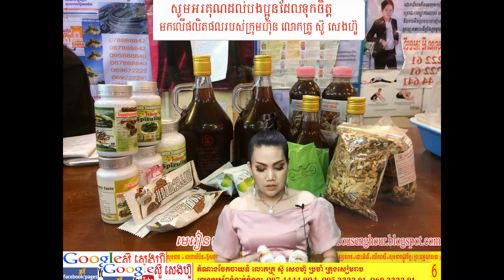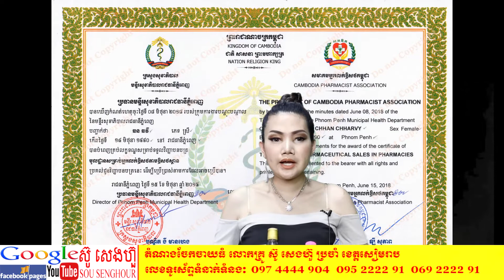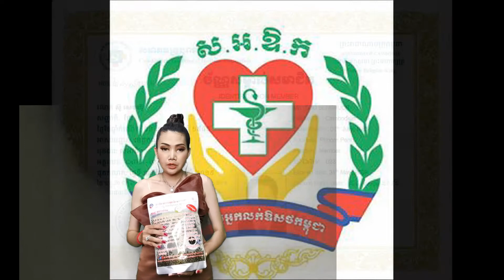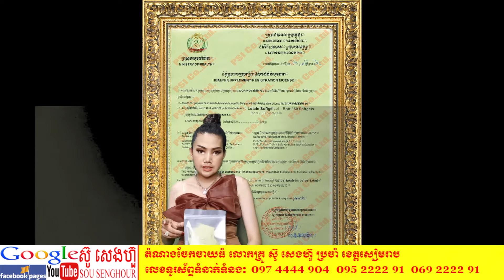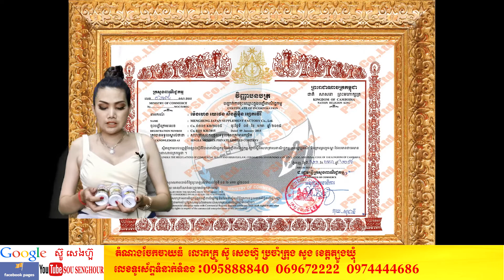1102 សាខាសៀមរាប ចែកអំណោយ អាហារបំប៉ន ឱសថបុរាណ មនុស្សធម៌ ស៊ូ សេងហ៊ួ សាក្សីអតិថិជនពិត ដំណោះស្រាយសុខភាព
៥​ ថ្នាំខ្មែរ​ ម៉េងលាង​ សុខភាព = ឱសថបុរាណ​ +​ អាហារបំប៉ន​ spirulina បោះដុំ​ ដឹកជញ្ជូនផលិតផល 25 ខេត្តក្រុង  📣ឱសថបូរាណ ម៉េងលាង ជួយអោយមានកូន​ តាមប្រាថ្នា និងកែរោគខ្សោយផ្លូវភេទ​ បុរស​ ស្រ្តី​
👍មយឈុត 12មុឺនរៀល ទិញ2ឈុត​ ថែម1ឈុត
👉ដកជញ្ជូន 25ខេត្តក្រុង​ ដោយមិនគិតលុយ
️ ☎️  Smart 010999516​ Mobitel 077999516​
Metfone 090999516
👉កាម្មង់ប្រញាប់ឆាតមកinboxផេកផ្លូវការនេះដោយផ្ទាល់អីលូវនេះ​ លឿនឡេីង​ គ្រប់ប្រភេទ ជំងឺទូទៅ មហារីក មហារីកដោះ មហារីកក្រពេញប្រ៉ូស្តាត មហារីក លំពែង ក្រពះពោះវៀន ក្លន លូន ទាចទឹក មហារីក ថ្លើម មហារីក សួត របេង មហារីកថ្លើម មហារីកសួត លើសឈាម ឫសដូងវិល ខ្សោយបេះដូង បេះដូងរីក គាំងបេះដូង ខូចប្រើសបេះដូង ឈឺក្បាលរាំរ៉ៃ គេងមិនលក់ ខ្សោយផ្លូវភេទ ខ្សោយក្រលៀន ខ្សោយកម្លាំង ល្ហិតល្ហៃ វិលមុខ ក្អកធ្លាក់ឈាម ជម្ងឺ ទឹកនោមផ្អែម ជម្ងឺ ទឹកនោមប្រៃជម្ងឺ សន្លាក់ឆ្អឹង របេងឆ្អឹង មហារីកឆ្អឹង រលាកសន្លាក់ឆ្អឹង ជម្ងឺខ្សោយផ្លូវភេទ បុរស ស្រ្តី ជំងឺ អារ អត់កូន ជំងឺខ្សោយគ្រាប់ឈាម ជម្ងឺ ឈាមសសុីឈាមក្រហម មហារីកគ្រាប់ឈាម ជម្ងឺ ឫសដូងបាត ជំងឺ ប្រពន្ធ័ប្រសាទ ជំងឺ រលាកស្រោមខួរក្បាល ជំងឺភ្លេចភ្លាំង ស្រវាំងភ្នែក ជំងឺភ្នែក ជំងឺ ម៉ាញ៉ូប ជំងឺខ្សោយគ្រាប់ភ្នែក ជំងឺ ឡើងមុន មុខជាំ អាឡែកសុីស្បែក មហារីកស្បែក ជំងឺ ពកក ជំងឺ ក្អក ធ្លាក់ឈាម ជំងឺ ជ្រុះសក់ ជំងឺ មហារីកពោះវៀនធំ ជំងឺ ស្លាប់មួយចំហៀងខ្លួន ស្ពៀតសរសៃឈាម ជំងឺឈាមកក ឈាមខាប់ ជំងឺ ឡើងអាសុីត ជំងឺ ម្រេញ ជំងឺ ឡើងកូនកណ្តុរ ជំងឺ ដុំពក ដុំសាច់ ដុំគីស អាឡែកសុី មហារីកទូទៅ ស្បួនលាន់ ស្បូនលូន រោគស្រី្តទូទៅ ធ្លាក់ស គីសស្បូន មហារីកមាត់ស្បូន គីសដោះ រដូងមិនទៀង មហារីកខួរក្បាល កម រមាស់ ស្រែង តាអក ឫសដូងច្រមុះ រលាកតម្រងនោម គ្រួសក្នុងតម្រងនោម ស្ពឹក ដៃជើង អសម្មត្ថភាព ផ្លូវភេទ ឆាប់ចេញទឹកកាម ថ្នាំខ្មែរកែរោគបុរសស្រ្តីគ្រប់មុខ ជួយសុខភាពទូទៅ វេជ្ជសាស្រ្តខ្មែរបុរាណ ឱសថខ្មែរបុរាណ ថ្នាំខ្មែរបូរាណ ចម្រើនសុខភាព ចំរើនសុខភាព មហាជនខ្មែរ ឱសថខ្មែរបុរាណ ដូនតា ដំបងយក្ស ទ្រទ្រង់ភ្នំទ្រព្យ​ ព្រះអមតះ ភ្នំគូលែន​ ថ្នាំខ្មែរជួយអោយមានកូនភ្លោះ បានតាមបំណង​ ជម្ងឺ សន្លាក់ឆ្អឹង របេងឆ្អឹង មហារីកឆ្អឹង រលាកសន្លាក់ឆ្អឹង ជម្ងឺខ្សោយផ្លូវភេទ បុរស ស្រ្តី ជំងឺ អារ អត់កូន ជំងឺខ្សោយគ្រាប់ឈាម ជម្ងឺ ឈាមសសុីឈាមក្រហម មហារីកគ្រាប់ឈាម ជម្ងឺ ឫសដូងបាត ជំងឺ ប្រពន្ធ័ប្រសាទ ជំងឺ រលាកស្រោមខួរក្បាល ជំងឺភ្លេចភ្លាំង ស្រវាំងភ្នែក ជំងឺភ្នែក ជំងឺ ម៉ាញ៉ូប ជំងឺខ្សោយគ្រាប់ភ្នែក ជំងឺ ឡើងមុន មុខជាំ អាឡែកសុីស្បែក មហារីកស្បែក ជំងឺ ពកក ជំងឺ ក្អក ធ្លាក់ឈាម ជំងឺ ជ្រុះសក់ ជំងឺ មហារីកពោះវៀនធំ ជំងឺ ស្លាប់មួយចំហៀងខ្លួន ស្ពៀតសរសៃឈាម ជំងឺឈាមកក ឈាមខាប់ ជំងឺ ឡើងអាសុីត ជំងឺ ម្រេញ ជំងឺ ឡើងកូនកណ្តុរ ជំងឺ ដុំពក ដុំសាច់ ដុំគីស អាឡែកសុី មហារីកទូទៅ ស្បួនលាន់ ស្បូនលូន រោគស្រី្តទូទៅ ធ្លាក់ស គីសស្បូន មហារីកមាត់ស្បូន គីសដោះ រដូងមិនទៀង មហារីកខួរក្បាល កម រមាស់ ស្រែង តាអក ឫសដូងច្រមុះ រលាកតម្រងនោម គ្រួសក្នុងតម្រងនោម ស្ពឹក ដៃជើង អសម្មត្ថភាព ផ្លូវភេទ ឆាប់ចេញទឹកកាម ថ្នាំខ្មែរកែរោគបុរសស្រ្តីគ្រប់មុខ ជួយសុខភាពទូទៅ វេជ្ជសាស្រ្តខ្មែរបុរាណ ឱសថខ្មែរបុរាណ ថ្នាំខ្មែរបូរាណ ចម្រើនសុខភាព ចំរើនសុខភាព មហាជនខ្មែរ ឱសថខ្មែរបុរាណ ដូនតា ដំបងយក្ស ទ្រទ្រង់ភ្នំទ្រព្យ​ ព្រះអមតះ ភ្នំគូលែន​ ថ្នាំខ្មែរជួយអោយមានកូនភ្លោះ បានតាមបំណង​ ឯហិ​ ឯហិ​ ឯហិ​ ព្រះពុទ្ធសាសនា buddha religion cambodia buddha khmer កម្ពុជា ខ្មែរគ្រឹស្តសាសនា គ្រិស្តសាសនា យេស៊ូគ្រិស្ត jesus cambodia khmer កម្ពុជា ខ្មែរchristian cambodia khmer កម្ពុជា ខ្មែរសាសនាឥស្លាម សាសនាអុីស្លាម khmer កម្ពុជា ខ្មែរIslam religion cambodia khmer កម្ពុជា ខ្មែរព្រហ្មមញ្ញសាសនា ហិនណ្ឌូ khmer កម្ពុជា ខ្មែរhinduism religion cambodia khmer កម្ពុជា ខ្មែរព្រះពុទ្ធសាសនា សាសនាព្រះពុទ្ធ Buddha Buddism cambodian khmer កម្ពុជា ខ្មែរគ្រិស្ដសាសនា សាសនាគ្រិស្ដ Christ Christian cambodian khmer កម្ពុជា ខ្មែរសាសនាហិណ្ឌូ ហិណ្ឌូសាសនា Hindu Hinduism cambodian khmer កម្ពុជា ខ្មែរសាសនាឥស្លាម ឥស្លាមសាសនា Islam Religion cambodian khmer កម្ពុជា ខ្មែរនិកាយសាសនា khmer កម្ពុជា ខ្មែរនិកាយព្រះពុទ្ធសាសនាហីនយាន cambodia khmer កម្ពុជា ខ្មែរមហាយាន cambodia khmer កម្ពុជា ខ្មែរនិកាយសាសនាគ្រិស្ដ cambodia khmer កម្ពុជា ខ្មែរប្រូតេសស្តង់ Protestant cambodia khmer កម្ពុជា ខ្មែរកាតូលិក Catholic cambodia khmer កម្ពុជា ខ្មែរគ្រិស្តអូស្សូដក់ Orthodox cambodia khmer កម្ពុជា ខ្មែរនិកាយឥស្លាម cambodia khmer កម្ពុជា ខ្មែរSunni cambodia khmer កម្ពុជា ខ្មែរShia cambodia khmer កម្ពុជា ខ្មែរSufism cambodia khmer កម្ពុជា ខ្មែរនិកាយព្រហ្មញ្ញសាសនា cambodia khmer កម្ពុជា ខ្មែរShiva ព្រះសិវៈ cambodia khmer កម្ពុជា ខ្មែរVishnu ព្រះវិស្ណុ cambodia khmer កម្ពុជា ខ្មែរBrahma ព្រះព្រហ្ម cambodia​ នាយក្រឹម​ នាយកុយ​ វាំងឌឺ​ ត្រង់ឌឺ​ វិតាមីន​ សេ​ សានម៉ៅ​ យាយអឿន​ យាយយ៉យ​  យាយសំ​ យាយសយ​ នាយក្រូចកប្លែង​ នាយគ្រឿន​ ពាក់មី​ នាយគ្រាញ់​ រតនះវិបុល​ វិបុលរតនះ​ ប្រហុកTV ដូច្នឹងផង​ សំណេីចតាមភូមិ​ ហង្សមាស​ រស្មីហង្សមាស​ town សាន់ដេ​ sunday រស្មីស្ទឹងសង្កែ​ m production ឈុនសិលា​ chun syla ratanak vibol ព្រាបសុវត្ថិ​ ណុបប៉ាយ៉ារិទ្ធិ​ នីកូ​ ឆនសុវណ្ណរាជ​ សុគន្ធកញ្ញា​ ឱក​ សុគន្ធ​នីសា​ មាសសុខសោភា​ កប្លែងឆ្មារកណ្តុរ​ នីឡា​ តាសង់សុីស​ កប្លែងសាក់ឡូ​ saklo mr bean ពេជ្រ​ សោភា​ ហ្សូណូ​ zono niko phreap sovat​ យូធូ​ u2 producttion រស្មីស្ទឹងសង្កែ​ rsk production ផលិតកម្មឆ្លងដែន​ ផលិតកម្មតោមាសភាពយន្ត​ CTN TV My Tv HM TV town tv radio town PCTV​ ទូរទស្សន៍ខ្សែកាប​ ហូលីវូដ​ holywood Tv facebook sovan rithy ក្រសួងព័ត៌មាន​ កីឡា​ អប់រំ​ យុវជន​ សមាគមលក់ឱសថកម្ពុជា​ ក្រសួងសុខាភិបាន​ មជ្ឈមណ្ឌលជាតិស្រាវជ្រាវវេជ្ជសាស្រ្តបូរាណ​ ថ្នាំពេទ្យ